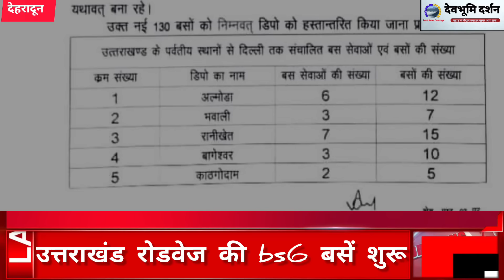अभी अभी उत्तराखंड रोडवेज से आई दीवाली पर बड़ी खुशखबरी..|Uttarakhand roadways news|Diwali|bs6 Buses